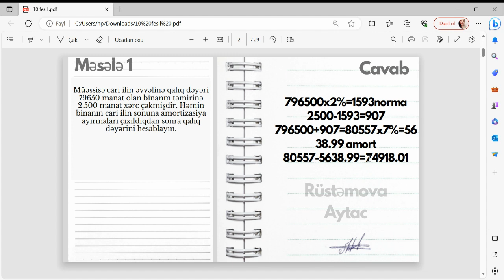0-dan PMS2 dərsləri-6. Merger Education Tədris Mərkəzi